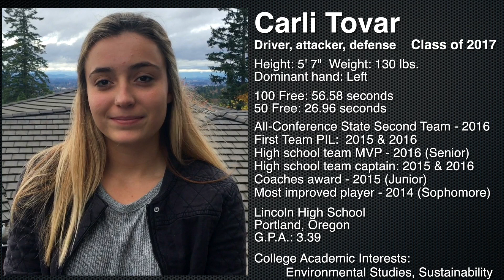Carli Tovar - waterpolo driver, attacker, defense - Class of 2017